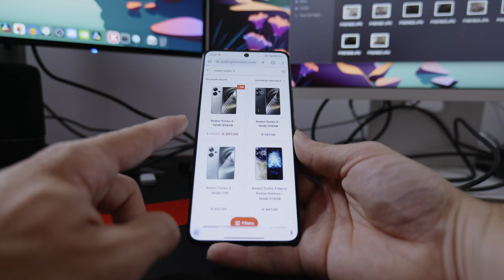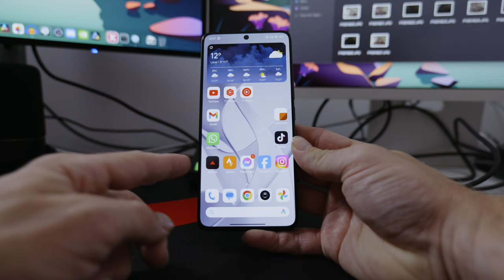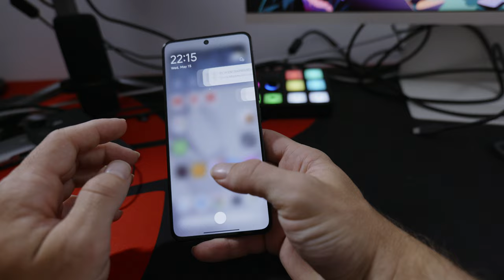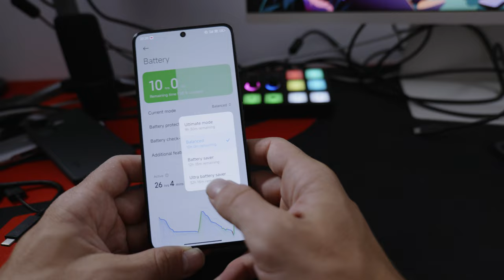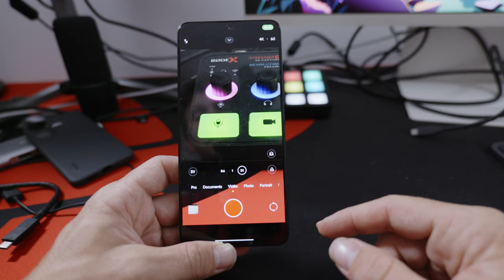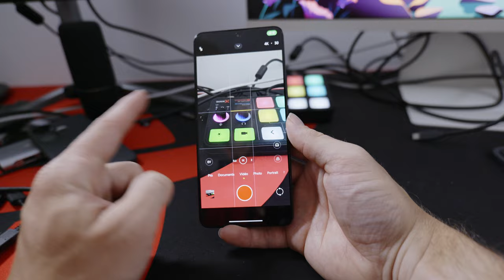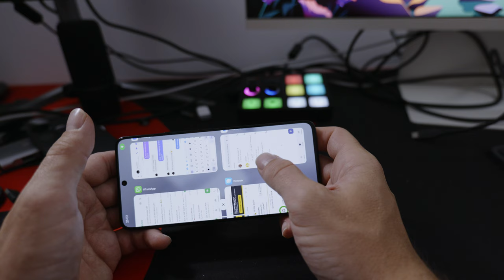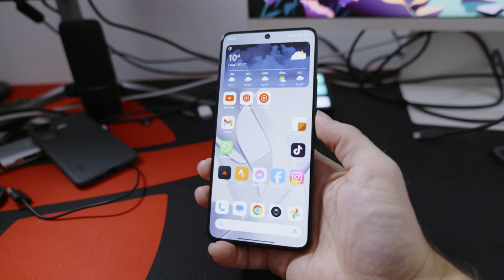Redmi Turbo 3 : enfin le retour des flagship killer ? [Première impression] [Poco F6]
00:00 Intro
02:03 Déballage
03:56 Caractéristiques
08:41 Design
10:47 Construction
12:00 Ergonomie
13:12 HyperOs
18:11 Ecran
20:05 Son
21:33 Photo/vidéo
27:25 Puissance
33:33 Première impression
37:15 Outro